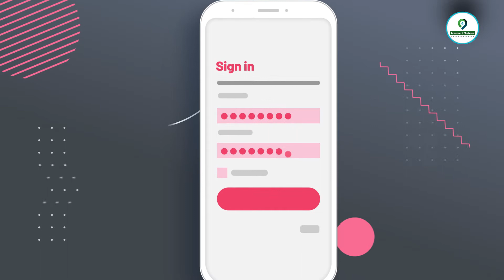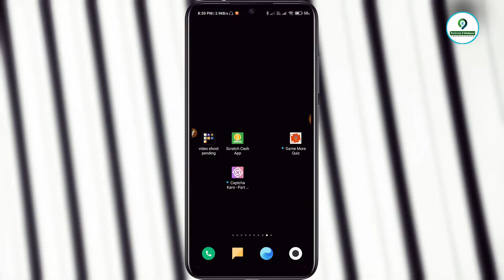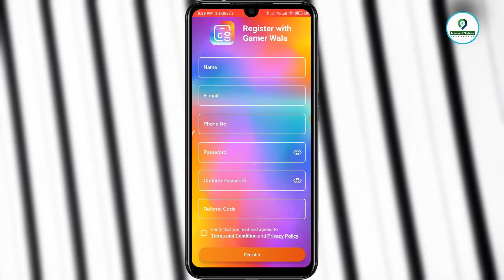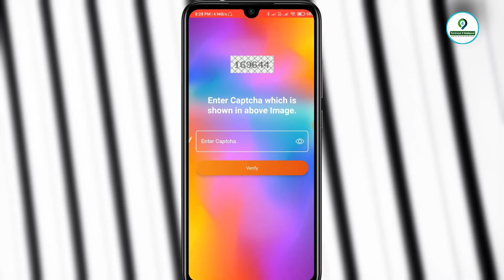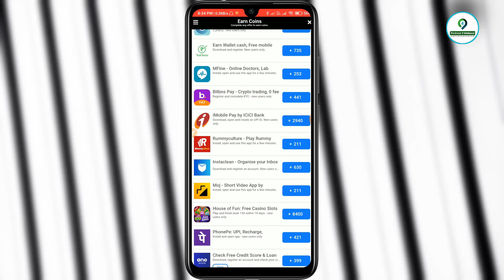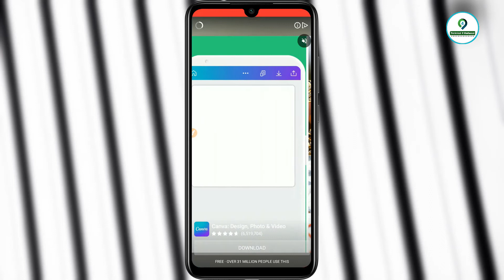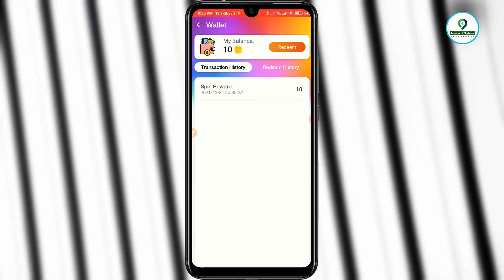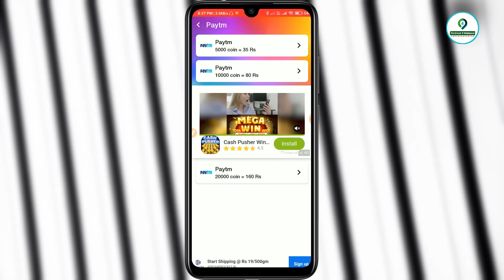Online पैसे नही कमा सकते कहने वाले इस वीडियो को पूरा देखें || Best app to earn money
Dosto aaj ke iss video ke andar aapko aisa aap dene wala hu jis se app roj online paisa kama sakte ho , jo log kahte hain online paisa nahi kamaa sakte uske liye yeh video hain